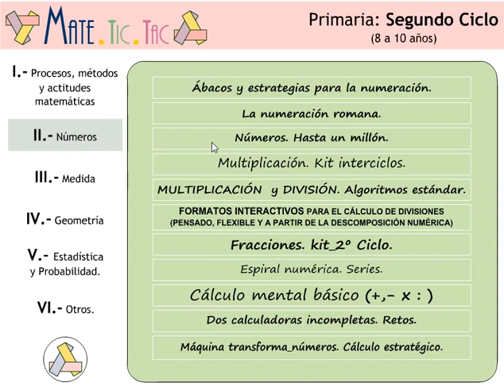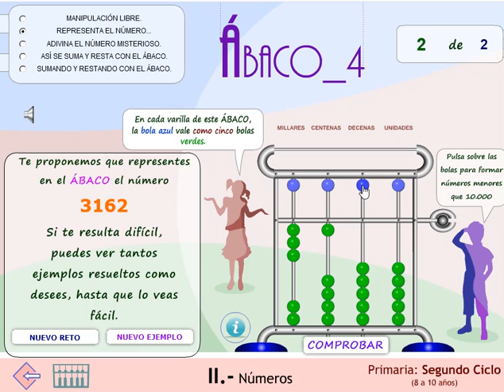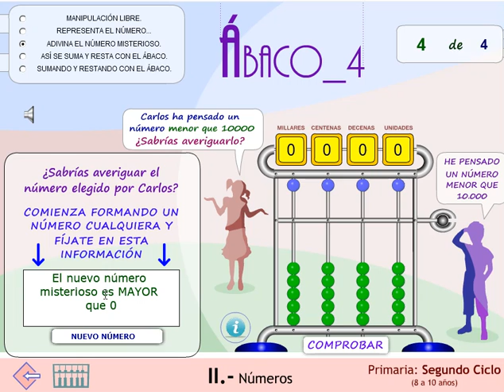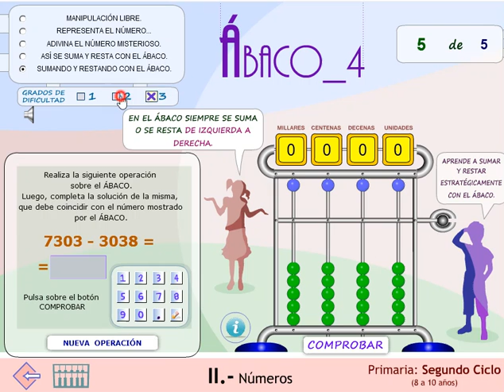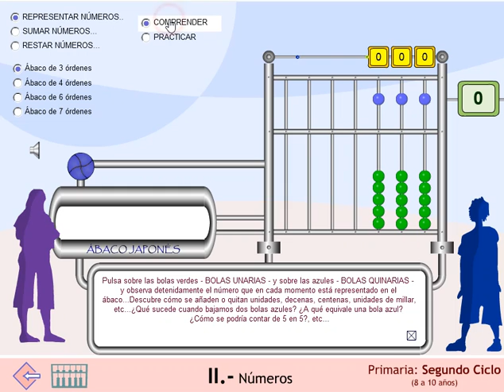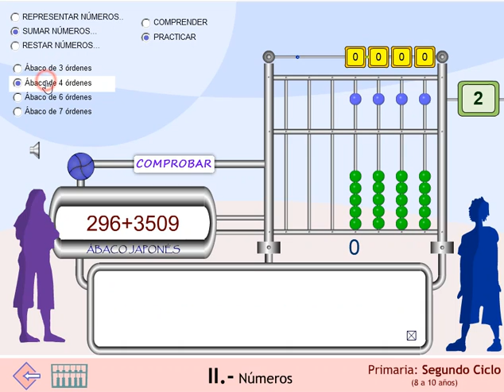Ábacos. Números y operaciones.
Descomposición del número 10. Decena. Centena. Representación y descomposición de números.